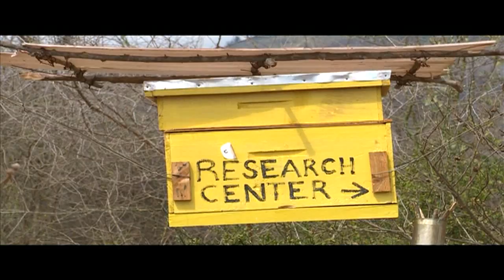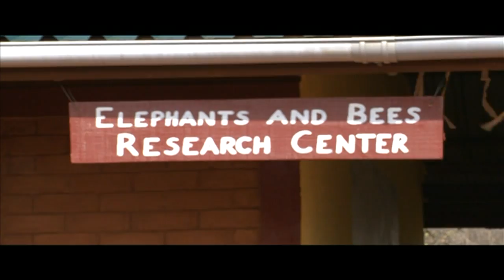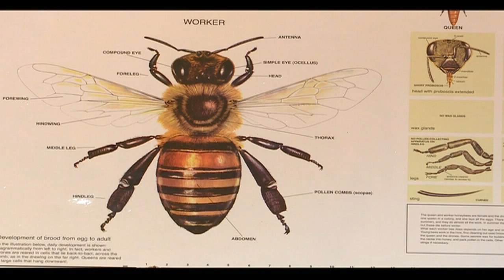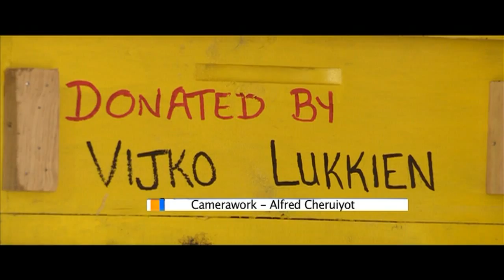ELEPHANTS BEES PROJECT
For many years the Human-Elephant conflict has been a headache both to the Kenya Wildlife Service and residents of Mwakoma village in Taita Taveta. But after years of intensive research, scientists now say that the African bee is what will bring peace to this village sandwiched between two national parks - the Tsavo West and Tsavo East - that are home to hundreds of elephants. Alex Kubasu visited the research station located in Voi where he met the brains behind this innovation. Here now is his report.